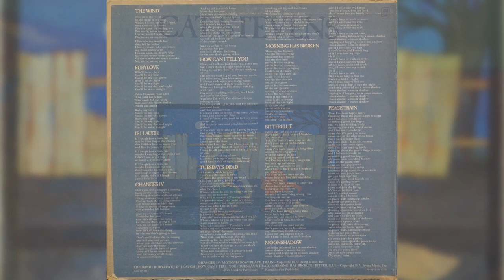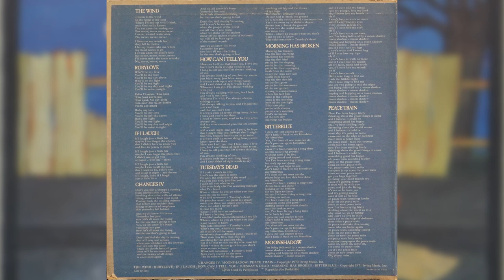Cat Stevens - Peace Train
Hello and thanks for clicking in!

Spinning on the record player right now is the fifth and final track from Side 2 of Cat Stevens album titled Teaser and the Firecat released in 1971.

I bought this record from our local thrift store. The album sounded great, and you are hearing the record as I recorded it with no corrections, drop a comment if you like it. As usual, I gave the record a bath in my Ultrasonic Cleaner** that I modified for record cleaning and used software to convert the vinyl to a digital format.

Hardware & Software I use is listed at the end of this description, I get nothing from them, just letting you know what I used on this record.

Thanks, and hope you enjoy this record from the past and maybe relive some memories.

Steve

Nothing fancy about the Hardware I use:
GLi Pro BD-1600 Turntable w/ Audio Technica cartridge

Software I use:
AVS4YOU ) Audio Editor - I use this to transfer the vinyl to a digital format.